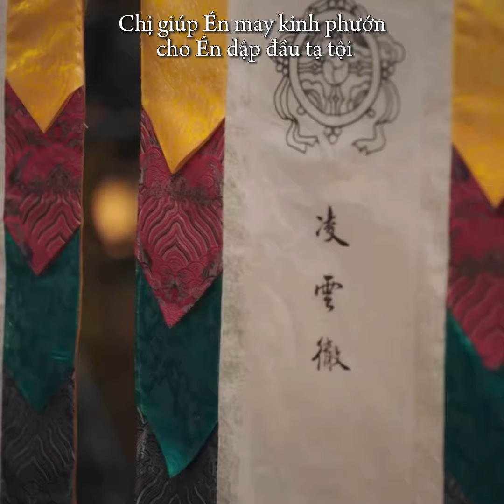Như Ý - Hải Lan động là chạm